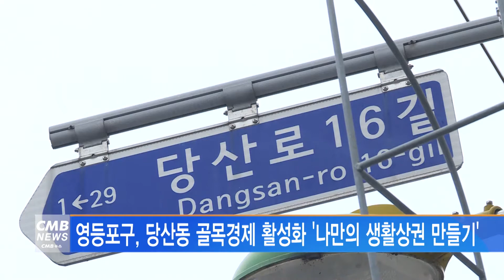[서울뉴스]영등포구, 당산동 골목경제 활성화 '나만의 생활상권 만들기